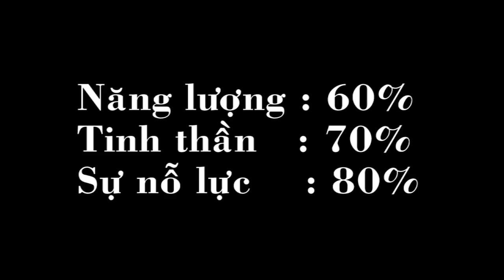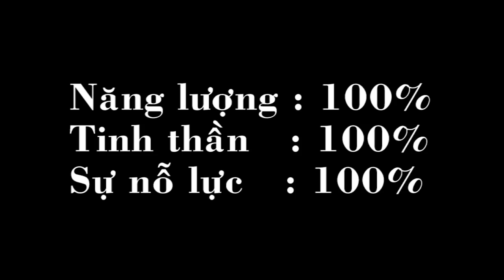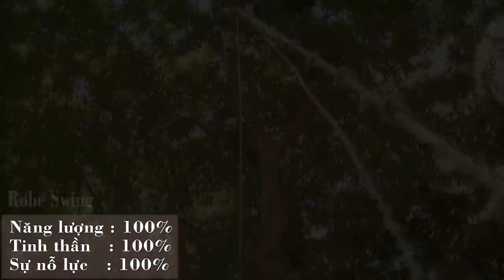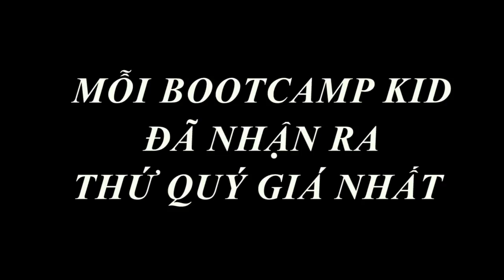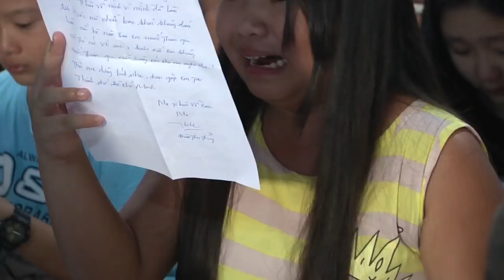[ATY GROUP] TỔNG KẾT BOOTCAMP KIDS 2 - 2017